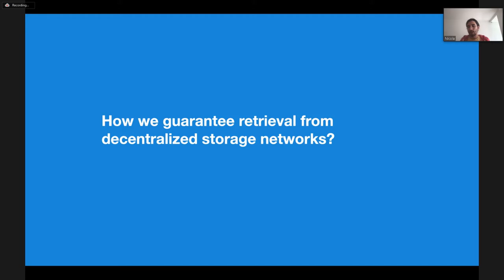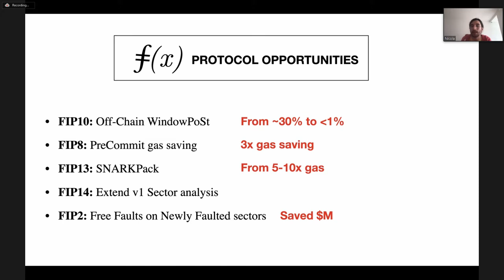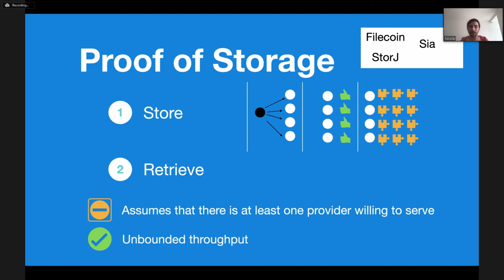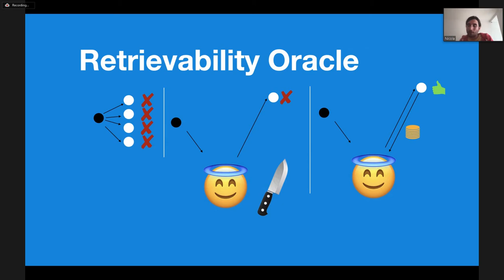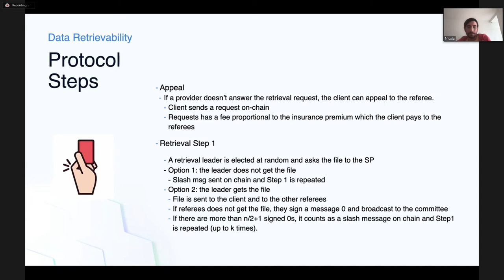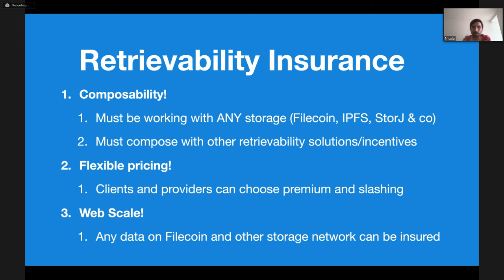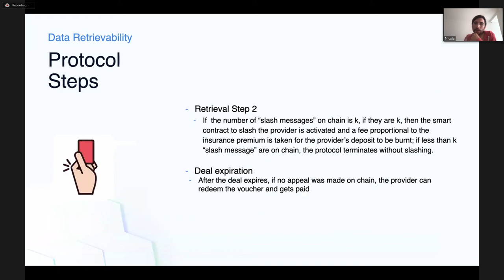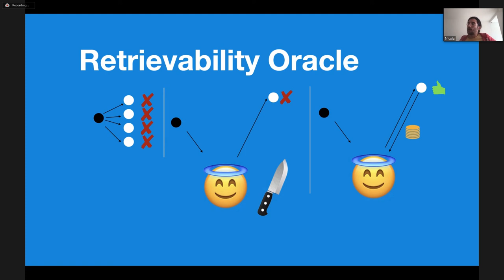Filecoin Data Retrievability Consortium - Nicola Greco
Check out Nicola Greco‘s presentation “Filecoin Data Retrievability Consortium“ from the Protocol Labs CryptoEconDay. On April 22, 2022, we hosted a full-day event that provided a deep dive into Filecoin’s future developments and how they relate to the Ethereum ecosystem.

Make sure to stay on top of all our research developments by following our Twitter account

You can also sign up to receive updates sent directly to your email